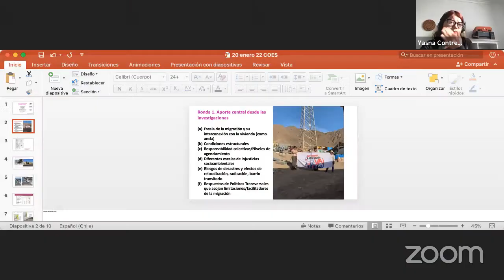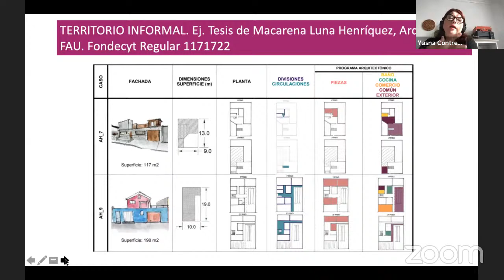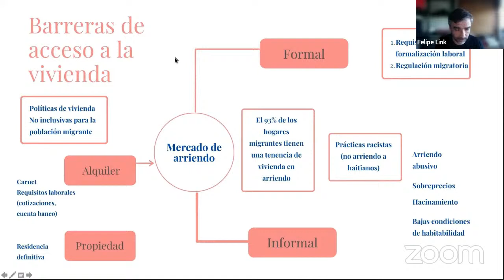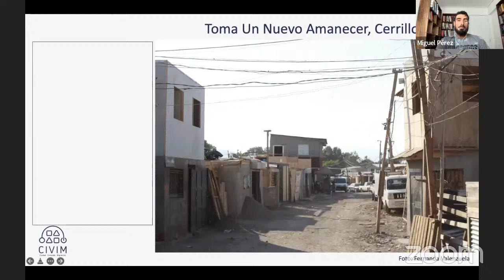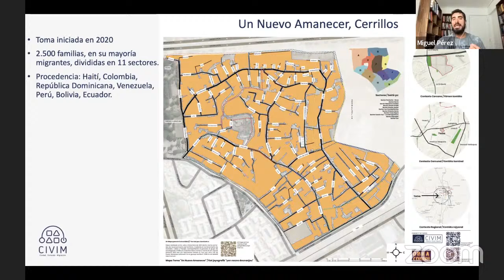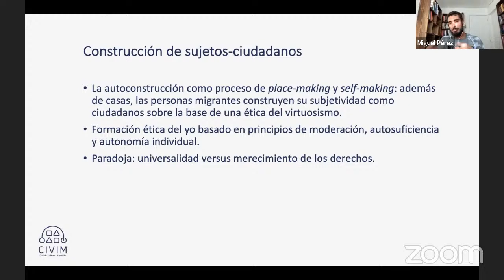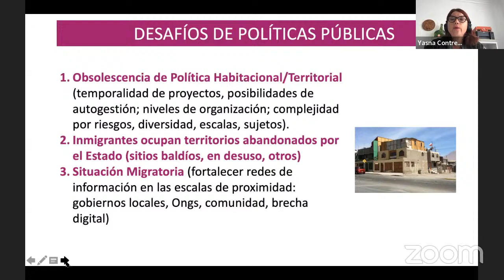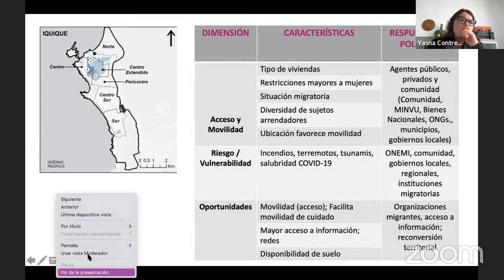1ª Sesión Ciclo de Coloquios sobre Migración: "Migración y vivienda"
Esta actividad considera la realización de una serie mensual de coloquios durante el año académico 2022. Cada una de las instancias abordará la relación entre los procesos migratorios actuales y su impacto en las diferentes escalas espaciales sobre las que se despliega este fenómeno, a saber: vivienda, campamento, barrio, ciudad y frontera.

En esta línea, se invitará a investigadoras e investigadores nacionales e internacionales para generar diálogos sobre conceptos centrales como la ciudadanía, la inclusión y la convivencia. En síntesis, esta iniciativa busca ofrecer un espacio abierto de aprendizaje y colaboración para quienes se interesan por el estudio de los procesos migratorios y sus múltiples aristas.

Invitados:

·Miguel Pérez: Investigador Asociado de la línea Geografías del Conflicto de COES y director de la carrera de Antropología de la Universidad Alberto Hurtado. Proyecto: "'Estamos en tierra ajena': Ciudadanía, migración y autoconstrucción en la toma Un Nuevo Amanecer de Cerrillos" (Proyecto FONDECYT 1210743)
·Yasna Contreras: Investigadora adjunta de la línea Geografías del Conflicto y la Cohesión Social y académica asociada del Departamento de Geografía de la Facultad de Arquitectura y Urbanismo (FAU) de la Universidad de Chile. Proyecto: “Trayectorias residenciales azarosas de mujeres migrantes e inmigrantes en ciudades del norte extractivo” (Proyecto miniCOES)
·Felipe link: Investigador Asociado de la línea Geografías del Conflicto de COES y profesor asistente en el Instituto de Estudios Urbanos y Territoriales (IEUT) de la Pontificia Universidad Católica de Chile.
·Elizabeth Zenteno: Investigadora postdoctoral IEUT-UC y académica de Sociología UPLA. Proyecto (junto con Felipe Link): “Trayectorias residenciales y acceso a la vivienda de migrantes haitianos y venezolanos en Valparaíso” (Proyecto miniCOES)

Comenta:

·Carolina Stefoni: Investigadora Asociada de la línea Geografías del Conflicto y la Cohesión en COES y profesora titular de la Universidad de Tarapacá